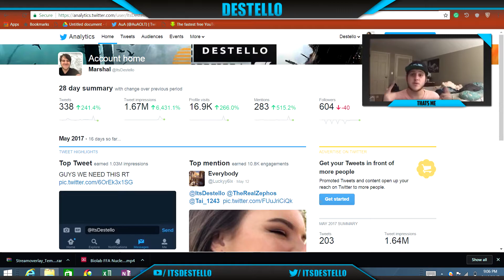500K RETWEETS FOR A PS NAME CHANGE? 1.4M IMPRESSIONS...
If you have any idea for my next video please share below!

My portfolio: DestelloDesigns.co